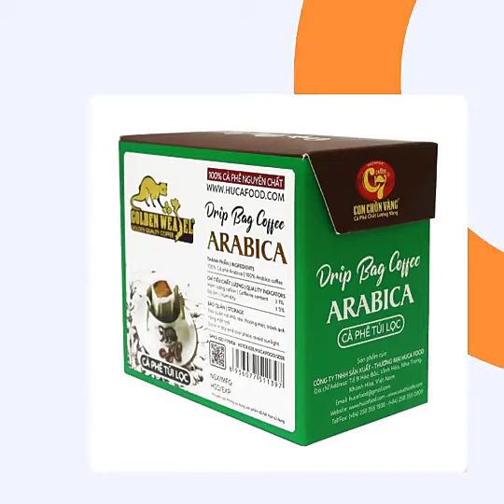Disposable filter Coffee Arabica Medium Roast OEM ODM Private label Golden weasel HucaFood Coffee